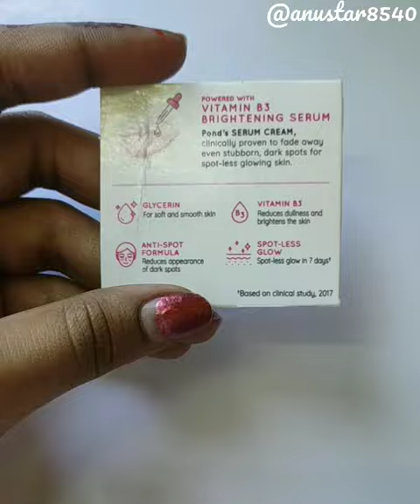chotu cute painting on pond's board🤗..AnuArt